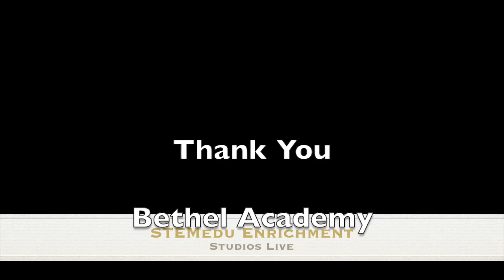7. STEMedu Enrichment Studios "STEM In Music" Thinking Mathematically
STEMedu Enrichment Studios Live

Presents

Bethel Academy
Fall Semester 2020
Virtual Zoom Presentation
“Principles of Engineering ”
STEM In Music"

By:
Mr. Michael A. Johnson
Owner / CEO, Administrator, Educator, Lecturer, Consultant, Author / Publisher / Singer / Songwriter / Musician, and Inventor.

STEM In Music is an educational enrichment curriculum / program design, written, and created by
Mr. M A. Johnson introducing key concepts involving Principles of Engineering.  The purpose implementing STEM In Music is to provide creative problem solving skills conveyed with 21st century technological learning concepts.

STEMedu Enrichment Studios Live “STEM In Music” Principles of
Engineering:
Thinking Mathematically:

1. C Major Chords

2, Chord Progressions

3, Songwriting

4. Bars / Measures